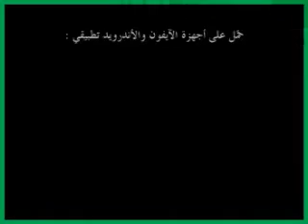خطبة الجمعة: الشيخ علي حسن: آفاق الأمر بالمعروف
خطبة الجمعة: الشيخ علي حسن: آفاق الأمر بالمعروف والنهي عن المنكر